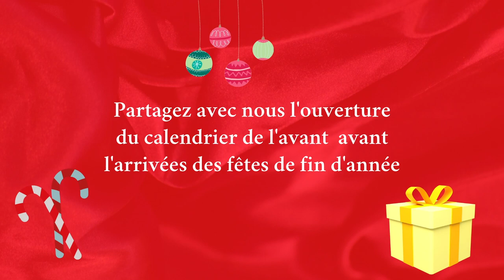CALENDRIER SWAP DE L'AVENT AVEC Tysnaï ( JOUR 8 ) 🎁